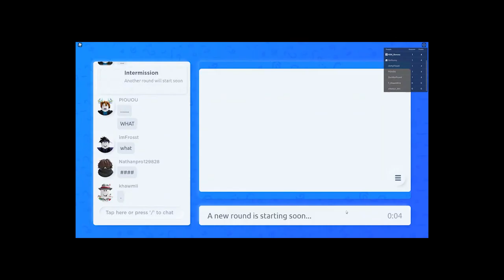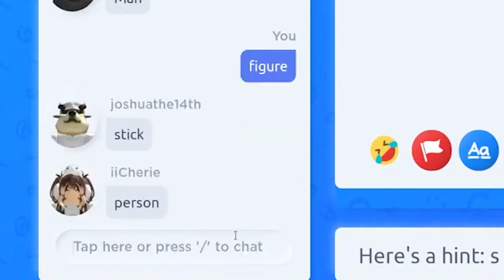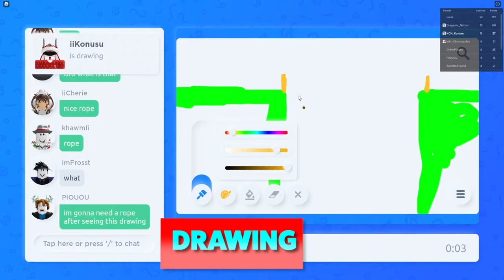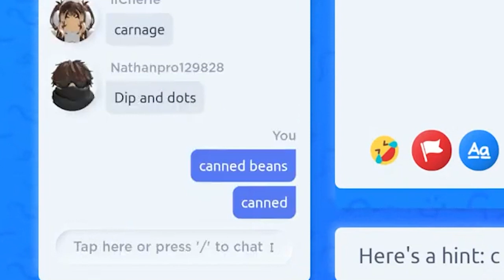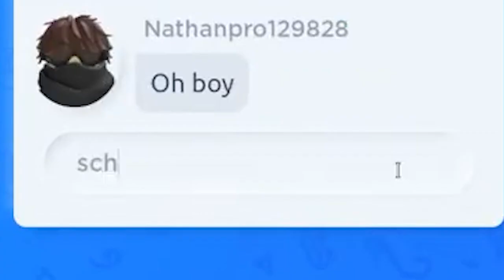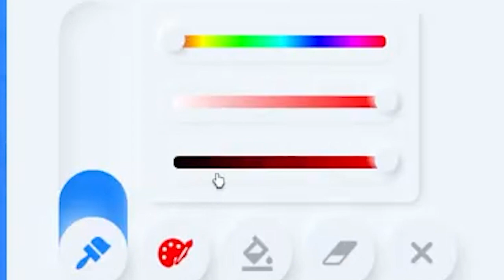Flexing my Drawing skills in ROBLOX DRAW IT!! *Funny Moments*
-Flexing my Drawing skills in ROBLOX DRAW IT!!
- Roblox Draw it! A game where you create sub-par art to display a word for others to guess! I had ALOT of fun playing this! :D

*painting in thumbnail credit: @GeoffreyJamesKing *
I also want to give a huge thanks to everyone who joins in on the streams to make recording these videos a very pleasurable experience. Thank you so much! :D